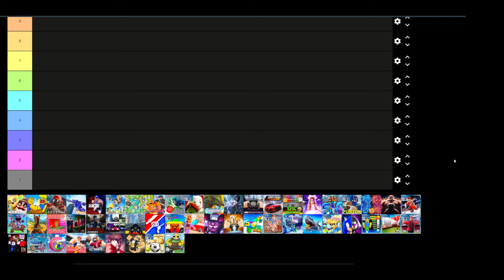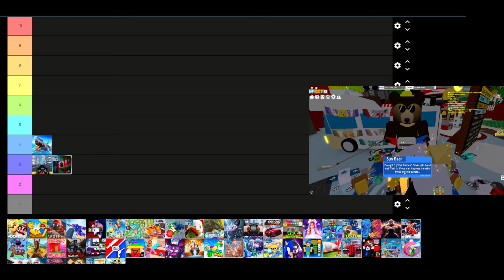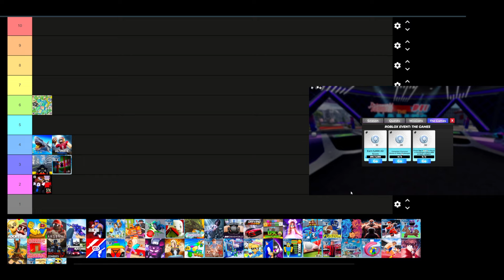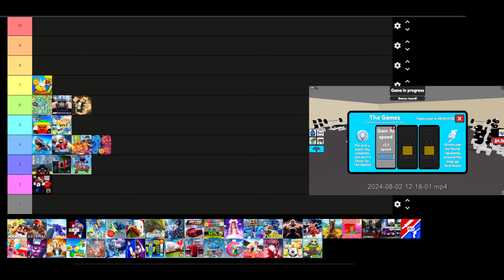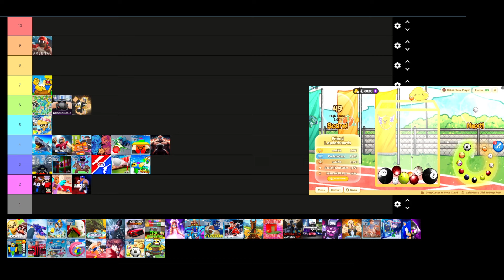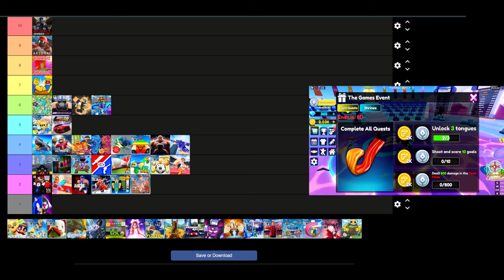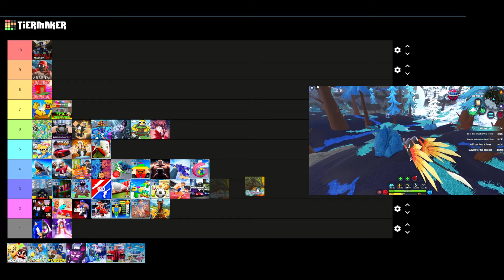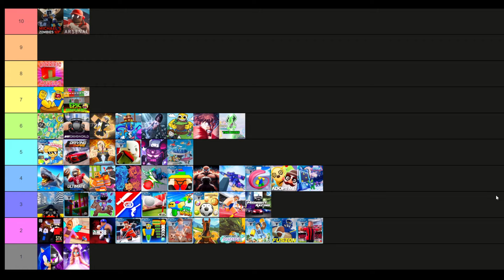The Games Tier List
It's all just a blur. Some games can fit between 1 rank below or above.

Sleep deprivation might affect one's opinion.

Ultimate Football should be a 3.

The Final Result has some changes at the end

0:00 Intro
0:29 Disclaimer
2:24 Nerfs
2:57 Tier List
41:20 The Games Hub and Boss
43:51 Final Result